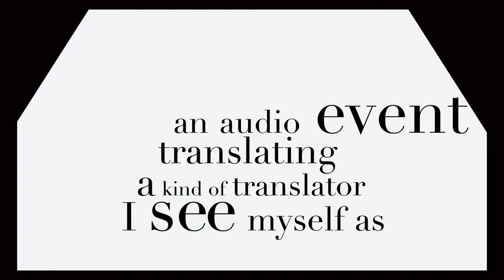A tribute to Storm Thorgerson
This is a short video I made for my animation class. It is a tribute to the late great Storm Thorgerson. He was the designer of many popular album covers from the 70's until quite recently. Most famously known for Pink Floyd's album covers.